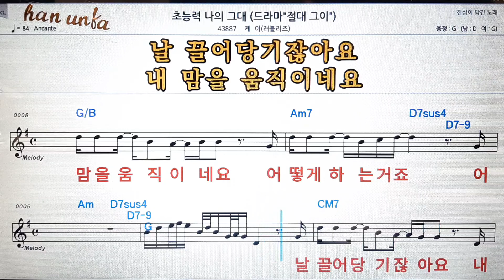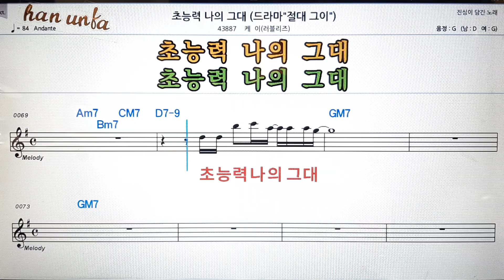초능력 나의 그대/케이(러믈리즈)💕Karaoke*Sheet Music*Chord*MR💋노래방 반주*기타 코드 악보*가라오케